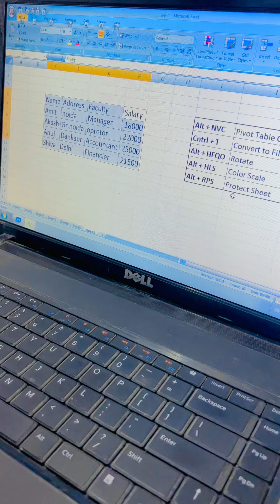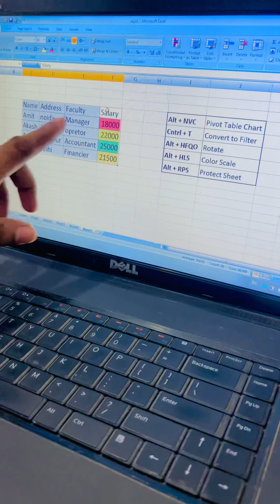Alt commands part 1